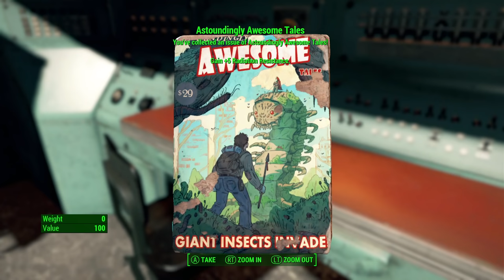Fallout 4: You Only Live Once - Part 45 - The Great Ghoul Hunt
Fallout 4: You Only Live Once continues, as we return to the Glowing Sea to hunt ghouls and collect some nukes, though the local radscorpions might have something to say about that...